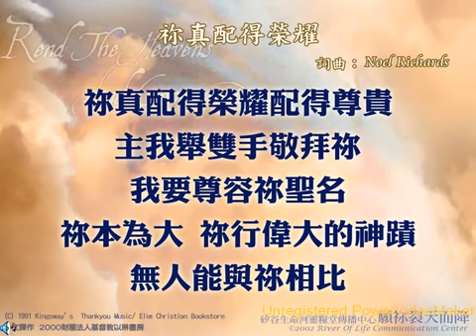203你真配得榮耀